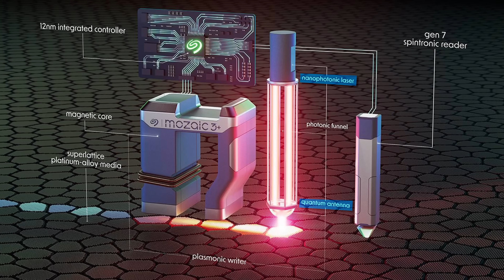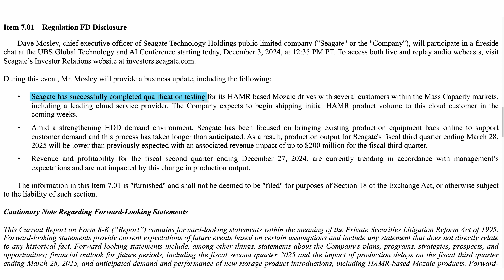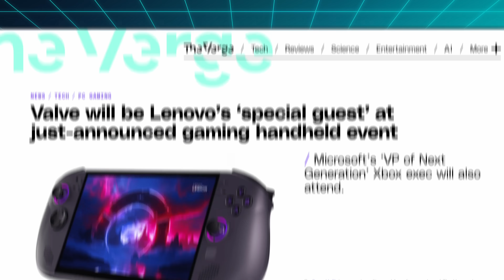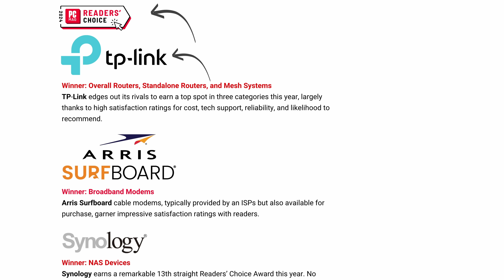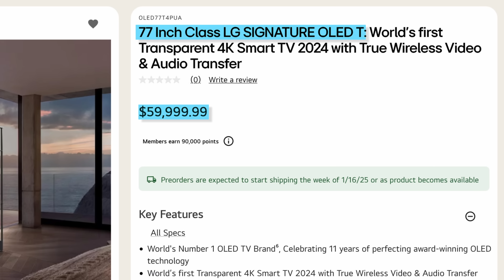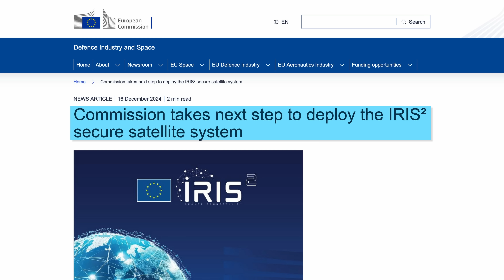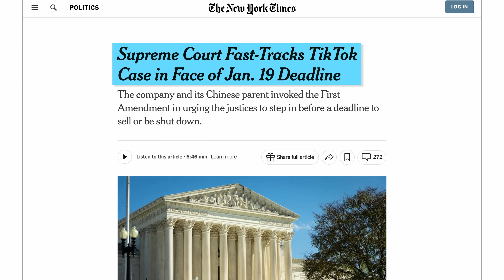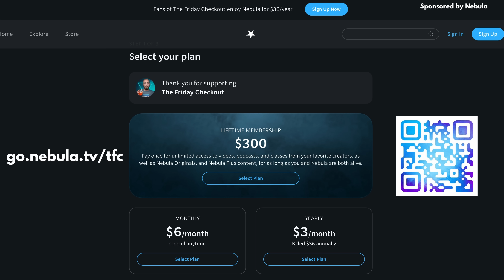Seagate reinvented the hard drive!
*You can buy Gift Cards even for people who already have a Nebula account. In this case, they will get a free year added to their balance/won't be charged for a year.*

This week Seagate reinvented hard drives with lasers & heat, Lenovo basically confirmed that their next Legion Go handheld console will run SteamOS from Valve, and TP Link might get banned in the US.

Episode 229

►►► Release monitor ◄◄◄

If a line starts with "*" it's an affilate link.

►►► TechAltar links ◄◄◄

Stock assets: Getty Images

0:00 Intro
0:19 Seagate laser hard drives
1:41 SteamOS on Lenovo handheld
2:46 TP Link in danger
4:09 Release Monitor
5:44 The Brief